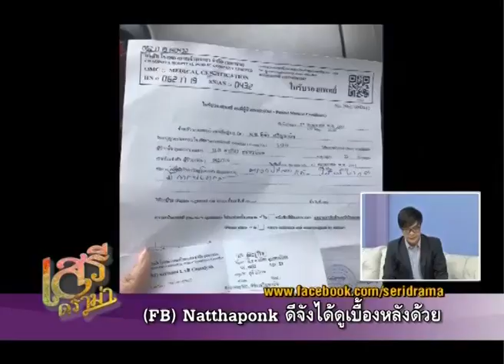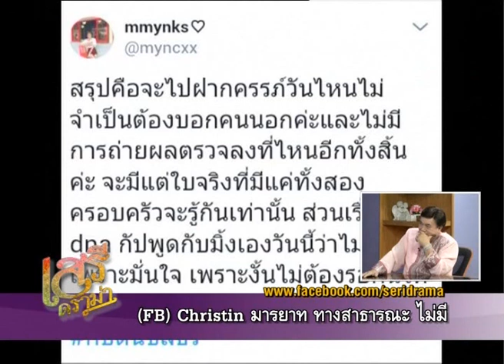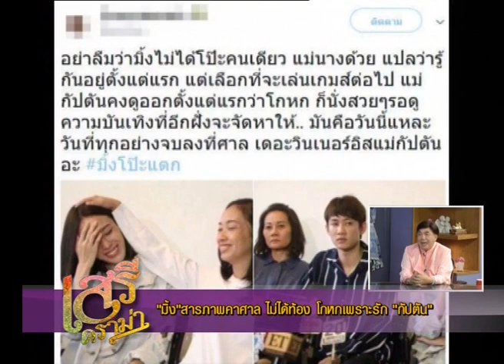เสรีดราม่า วันที่ 30 ธ.ค. 61 ช่วงที่ 2 : รวมพลคนโป๊ะแตก 2561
เสรีดราม่า 30 ธ.ค. 61

- รวมพลคนโป๊ะแตก 2561